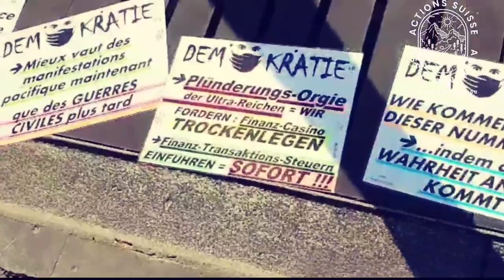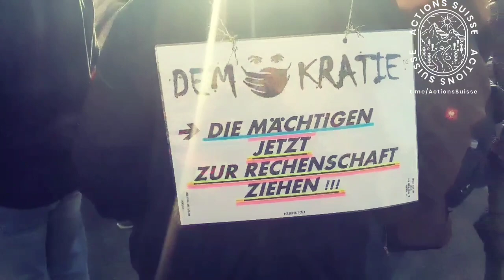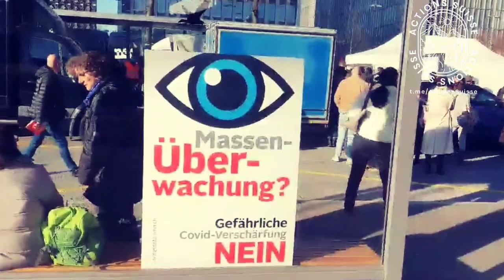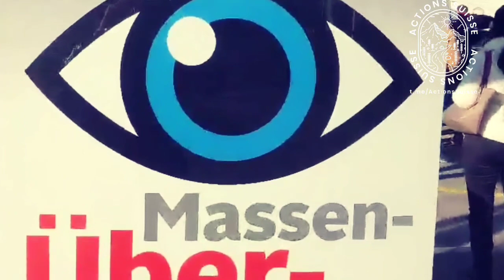Berne - 12.11.2021 - Manifestation contre le certificat COVID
Vendredi 12 novembre 2021, manifestation de protestation contre les mesures sanitaires abusives à Berne.

Présence exceptionnelle de :
- Robert F. Kennedy Jr
- Reiner Füllmich
- Michelle Cailler
- Astrid Stuckelberger

Ma chaîne YouTube étant en train de se faire restreindre pour "Contenus falacieux", j'ai créé une chaîne de secours sur Odysee Je suis en train de réuploader toutes mes vidéos. 😉 Vous saurez donc où je me cache si jamais ma chaîne YouTube venait à disparaître...

PS : Vous pouvez m'aider, si vous le souhaitez, à payer l'avocat qui me défends contre mes arrestations abusives du 7 et du 14 octobre 2021... Je n'ai pas l'intention de me laisser marcher dessus, même si ça va me coûter cher ! Voici le lien pour me faire un don Merci d'avance ! ❤️ Procédure suivie sur ma chaîne YouTube.

Si vous appréciez ce montage, partagez le en masse sur tous vos réseaux ! 😉

Rejoignez l'action en vous abonnant à sur Telegram 💪🏼